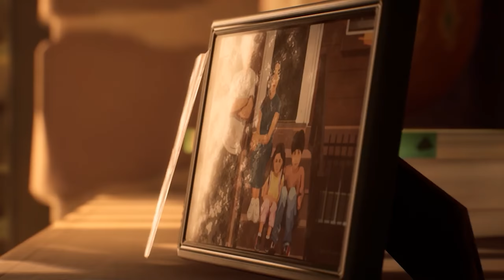Switch Pro Has PS4 Pro Power, Breath of the Wild 2 This Holiday, Square Enix Presents, & More [HTN]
Bloomerberg has a "private" report where they claim Switch Pro is at the power of a PS4 Pro. Meanwhile they also apparently have inside information on the release date for Breath of the Wild 2. Square Enix Presents happened with tons of new information on several huge games. Also, Sony bought Evo. For real.
You can win a $99 eShop or $100 PSN/Xbox Gift card, a free copy of Monster Hunter Rise or 1 of 2 $20 eShop/PSN/Xbox gift cards!. Enter here:

00:00 - Intro
01:06 - Switch & PlayStation 5 Sales Update for Japan
02:45 - Square Enix Presents Breakdown
08:56 - Sony Buys Evo
10:37 - New Doom Eternal DLC Dropped Today!
11:33 - Switch Pro Specs, Launch Games, Sales, and More!